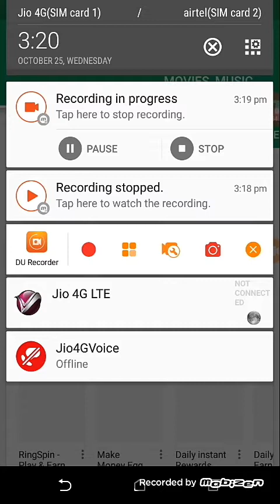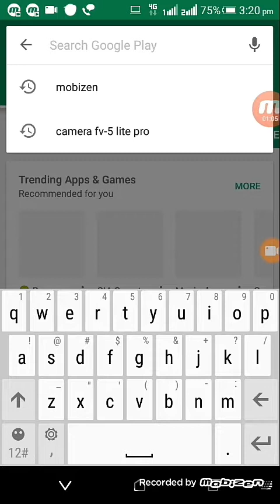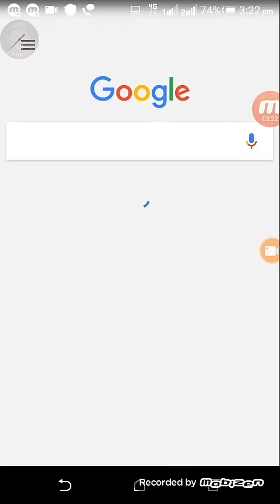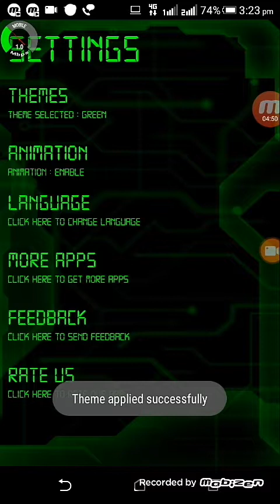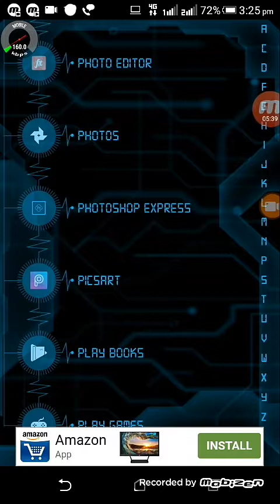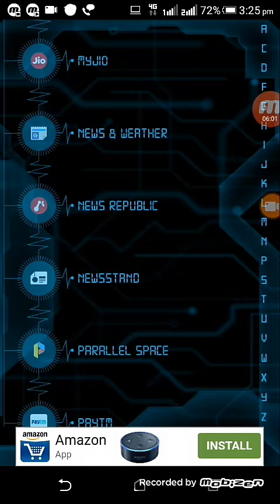Circuit launcher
App name hai circuit